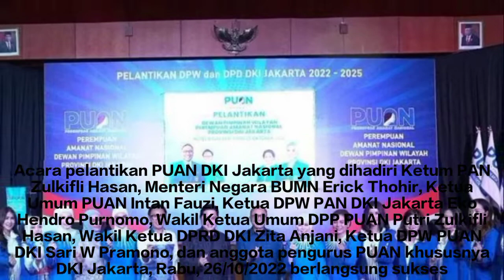Selamat Pengurus PUAN Terpilih, Putri Zulkifli:"Selamat juga untuk EkaLestari Sinaga KetuaDPD Jakbar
*Ucapkan Selamat Kepada Pengurus PUAN Terpilih, Putri Zulkifli Hasan : Selamat juga untuk Eka Lestari Sinaga Ketua DPD Jakbar

Jakarta - Acara pelantikan pengurus Perempuan Amanat Nasional (PUAN) DKI Jakarta yang dihadiri Ketua Umum PAN Zulkifli Hasan (Zulhas), Menteri Negara BUMN Erick Thohir, Ketua Umum PUAN Intan Fauzi, Ketua DPW PAN DKI Jakarta Eko Hendro Purnomo, Wakil Ketua Umum DPP PUAN Putri Zulkifli Hasan, Wakil Ketua DPRD DKI Zita Anjani, Ketua DPW PUAN DKI Sari W Pramono, dan anggota pengurus PUAN khususnya DKI Jakarta, Rabu, 26 Oktober 2022 berjalan dengan sukses.

Dalam hal ini, Wakil Ketua Umum DPP PUAN Putri Zulkifli Hasan mengucapkan selamat untuk Eka Lestari Sinaga yang sudah sah dilantik menjadi Ketua DPD PUAN Jakarta Barat priode 2022 – 2025. Selanjutnya, kata dia, tinggal dilakukan konsolidasi dengan terukur dan masif.

“Selamat kepada pengurus DPW PUAN DKI Jakarta dan DPD PUAN se-Provinsi DKI Jakarta atas dikukuhkannya menjadi pengurus oleh DPP PUAN. Jadi kita bisa mewujudkan cita-cita bersama dalam meraih pemberdayaan yang lebih baik lagi, khususnya bagi kaum hawa. Semua dapat tercapai dengan ke kompakan serta kebersamaan kita,” ucapnya.

Selain itu, Putri juga menyarankan setelah pelantikan, terlebih kepada PUAN DPD Jakarta barat yang diketuai oleh Eka Lestari Sinaga agar lebih meningkatkan lagi program sosial, yang dapat membantu dan menyentuh masyarakat di Jakarta Barat.

“Seperti program khusus menyapa yang belum beruntung, begitu juga membantu bagi orang yang kurang mampu, marilah kita ajak mereka para perempuan yang belum bergabung dengan PUAN kita ajak bergabung tanpa kita harus lihat masa lalunya, dan selanjutnya PUAN untuk lebih aktif, kreatif dan inovatif lagi membuat program-program yang menyentuh membantu masyarakat,” paparnya.

Sementara, wanita berparas cantik Eka Lestari Sinaga yang sudah sah dilantik menjadi ketua PUAN DPD Jakarta Barat mengucapkan rasa terimakasih nya kepada segenap keluarga besar PAN dan PUAN atas kepercayaan yang diberikan kepada nya sebagai Ketua DPD PUAN Jakarta Barat.

“Begitu juga terima kasih untuk karangan bunga dari Kapolres, dan Walikota Jakarta Barat, begitu juga dengan teman-teman pengusaha lainnya dan rekan-rekan dari Dinas Pemerintah Kota, semoga Jakarta Barat menjadi kota terbaik dan sejahtera,” papar wanita muda pengusaha sukses yang bersertifikat Ilmu Lingkungan dari Universitas Teknologi Bandung ini mengatakan.

Mengenal sosok Ketua PUAN DPD Jakarta Barat, Eka Lestari Sinaga adalah Alumni salah satu Universitas ternama yaitu Bina Nusantara. Kemudian melanjutkan pendidikan hingga Magister (S2) jurusan Hukum. Tidak selesai hingga di situ, hobby belajar nya di teruskan Eka Lestari Sinaga dengan mengemban Ilmu Teknik Lingkungan di Institut Teknologi Bandung dan Chulalongkorn University, Thailand.

Wanita muda berprestasi yang kini menjadi Ketua PUAN DKI Jakarta, Eka Lestari Sinaga juga menambahkan mengenai hal program-program pihaknya akan selalu tegak lurus sesuai dengan arahan DPW PUAN Jakarta, sejatinya, akan turut serta meningkatkan kearifan lokal, “Dan semoga PUAN Jakarta lebih bermanfaat lagi, baik dalam Peningkatan ekonomi dan UMKM, dan peran serta kaum milineal. PAN, Menang..!,” pungkasnya.(Red)